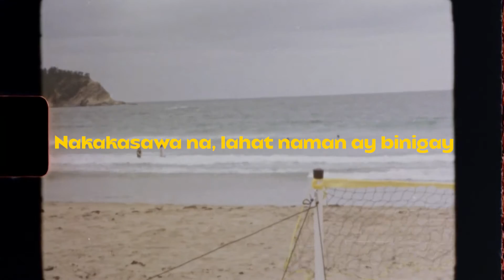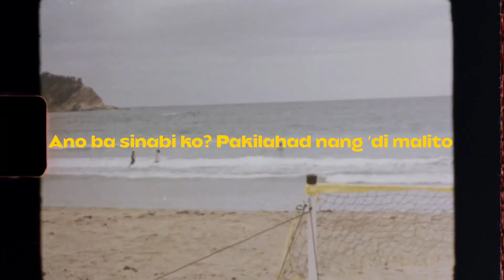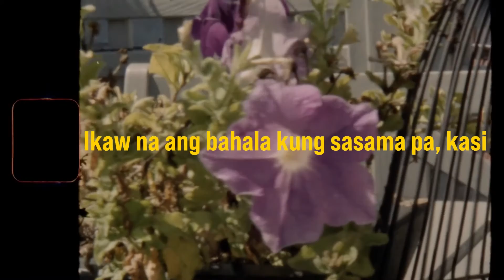Seann Jefferson & E-Kove - Nakakasawa Na (Official Lyric Video) [Prod. zp3nd]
Written and Performed by Seann Jefferson & E-Kove
Produced, Mixed and Mastered by zp3nd
Visuals by teauxkis

Lyrics:

Nakakasawa na, lahat naman ay binigay
Nakakasawa na, inuna ka kesa sarili, natataranta
Hindi na muling uulitin ang mga nagawa, kasi nga

Nakakasawa na
Walang nagagawa
Daming problemang hindi na naayos kaya nauwi sa wala
Hindi ko 'to sinadya
Ako'y pigang-piga
Ako'y nanatili sa iyong kamay, kahit wala nang ginagawa
Sino pa bang sisisihin?
Kung hindi aking sarili
Kinailangan kong magpahinga
Dahil nga sobrang sakit
Hindi na tayo katulad ng dati
Ako nagbubuhat palagi
Andami ko nang sinabi
Pero walang talab
Walang talab
Walang talab
Ako'y binalewala
Mga sinabi ko walang talab

Hindi na muling uulitin ang nagawa, kasi nga

Nakakasawa na, ilan pa bang beses ko sasabihin na
Wala ng halaga, sana lahat ay kaya mong aminin pa
'Di nabibigla, ramdam ko na ngang may mali sa pag-ibig niya
'Di mag-iiba, sa’yo pa rin, tumabang man tinitimpla
Ano ba sinabi ko? Pakilahad nang ‘di malito
Pano ‘to? Oh ano? Matatapos na lang ba sa gan’to?
Ako’y walang balak na huminto, eh kung gusto mo
Bakit pa hinahayaan mong nakabukas pa ang mga pinto papunta sayo, oh
At wala na ‘kong masabi pa
Kasi ako ay nagsasawa na
Ako na nga lang ang nagdadala
Ikaw na ang bahala kung sasama pa, kasi